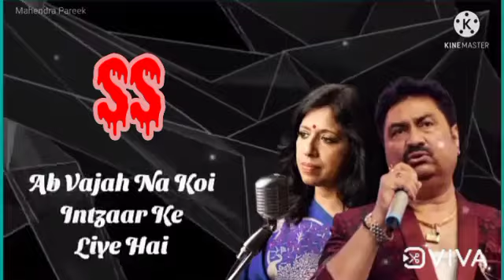🖤 Meri Saans Saans Mere Yaar Ke Liye Hai 🖤